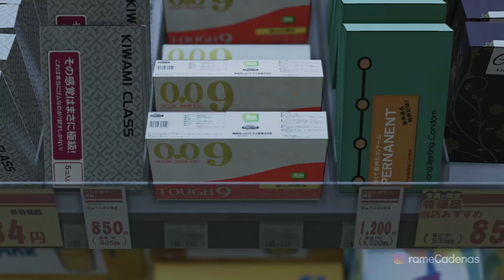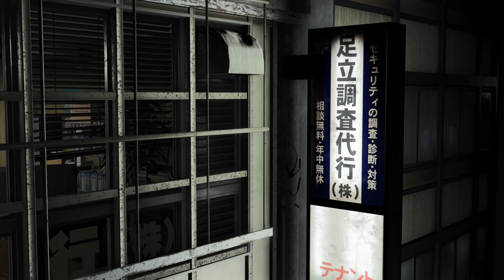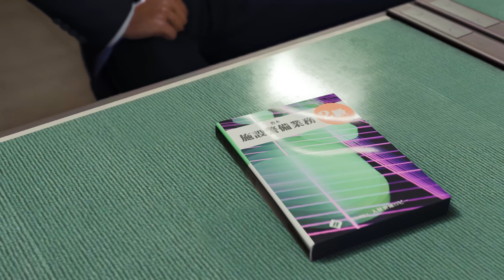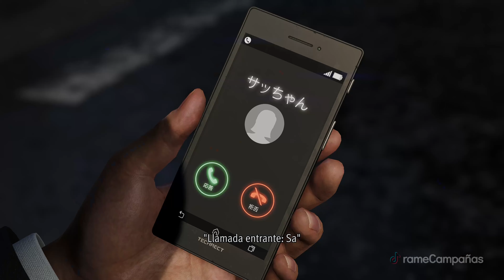Like a Dragon Infinite Wealth Gameplay Español Campaña Parte 2 (4K 60FPS) 🕹️ SIN COMENTARIOS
Like a Dragon: Infinite Wealth Juego Completo Español Latino Walkthrough Parte 1 y hasta el capítulo final incluye la campaña completa del full game Like a Dragon: Infinite Wealth en Xbox Series X. Esta guía de Like a Dragon: Infinite Wealth está grabado en 4K HDR 60FPS e incluye Like a Dragon: Infinite Wealth película completa y la historia completa del juego; todos los finales y cada batalla de jefe están presentes en este tutorial.

💡 SINOPSIS
En Like a Dragon: Infinite Wealth, los jugadores controlan a Ichiban Kasuga y Kazuma Kiryu, y a sus respectivos miembros del grupo, mientras exploran el distrito de Isezaki Ijincho de Yokohama, así como la ciudad de Honolulu en Hawái. Al igual que Yakuza: Like a Dragon, el juego emplea un sistema de combate por turnos para todos los personajes jugables. Cada personaje puede elegir entre una multitud de "trabajos", que actúan como clases que les otorgan ventajas y estilos de juego distintivos. El trabajo único de Kiryu, "Dragon of Dojima", le proporciona la capacidad de cambiar entre múltiples estilos de lucha, al mismo tiempo que le permite realizar temporalmente combates en tiempo real, similar a la jugabilidad de luchadores de títulos anteriores de Like a Dragon.

▬▬▬▬▬▬▬▬▬▬🌎CONTACTO🌎▬▬▬▬▬▬▬▬▬▬

▬▬▬▬▬▬▬▬▬▬📍ETIQUETAS📍▬▬▬▬▬▬▬▬▬▬

Like a Dragon Infinite Wealth Gameplay Español Latino Parte 1
Like a Dragon Infinite Wealth Gameplay Español Latino Parte 2
Like a Dragon Infinite Wealth Gameplay Español Latino Parte 3
Like a Dragon Infinite Wealth Gameplay Español Latino Parte 4
Like a Dragon Infinite Wealth Gameplay Español Latino Parte 5
Like a Dragon Infinite Wealth Gameplay Español Latino Parte 6
Like a Dragon Infinite Wealth Gameplay Español Latino Parte 7
Like a Dragon Infinite Wealth Gameplay Español Latino Parte 8
Like a Dragon Infinite Wealth Gameplay Español Latino Parte 9
Like a Dragon Infinite Wealth Gameplay Español Latino Parte 10
Like a Dragon Infinite Wealth Gameplay Español Latino Final
Like a Dragon Infinite Wealth Campaña Español Latino Parte 1
Like a Dragon Infinite Wealth Campaña Español Latino Parte 2
Like a Dragon Infinite Wealth Campaña Español Latino Parte 3
Like a Dragon Infinite Wealth Campaña Español Latino Parte 4
Like a Dragon Infinite Wealth Campaña Español Latino Parte 5
Like a Dragon Infinite Wealth Campaña Español Latino Parte 6
Like a Dragon Infinite Wealth Campaña Español Latino Parte 7
Like a Dragon Infinite Wealth Campaña Español Latino Parte 8
Like a Dragon Infinite Wealth Campaña Español Latino Parte 9
Like a Dragon Infinite Wealth Campaña Español Latino Parte 10
Like a Dragon Infinite Wealth Campaña Español Latino Final
Like a Dragon Infinite Wealth Walkthrough Español Latino Parte 1
Like a Dragon Infinite Wealth Walkthrough Español Latino Parte 2
Like a Dragon Infinite Wealth Walkthrough Español Latino Parte 3
Like a Dragon Infinite Wealth Walkthrough Español Latino Parte 4
Like a Dragon Infinite Wealth Walkthrough Español Latino Parte 5
Like a Dragon Infinite Wealth Walkthrough Español Latino Parte 6
Like a Dragon Infinite Wealth Walkthrough Español Latino Parte 7
Like a Dragon Infinite Wealth Walkthrough Español Latino Parte 8
Like a Dragon Infinite Wealth Walkthrough Español Latino Parte 9
Like a Dragon Infinite Wealth  Walkthrough Español Latino Parte 10
Like a Dragon Infinite Wealth Walkthrough Español Latino Final